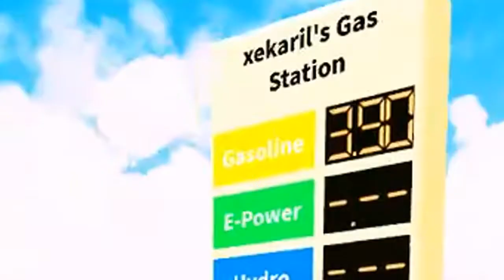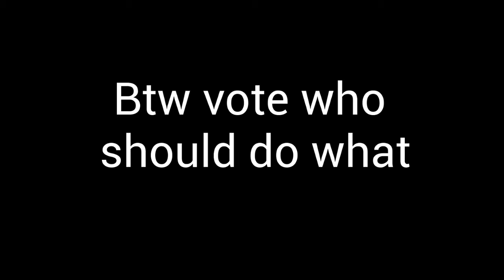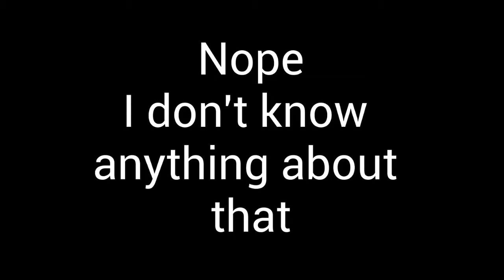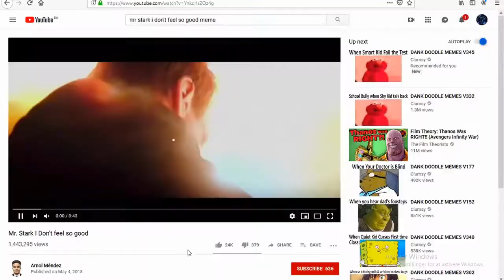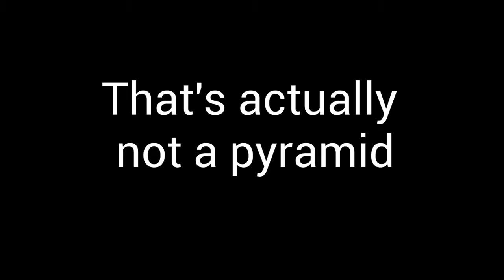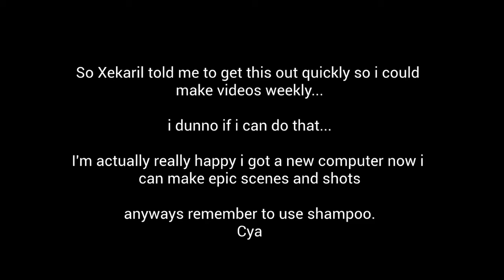The Frog was in this video but Xekaril does all the interesting stuff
Memes in this video:

Xekaril wraps the world with a gas pump
Xekaril jumps over a truck.
We almost made a man pyramid